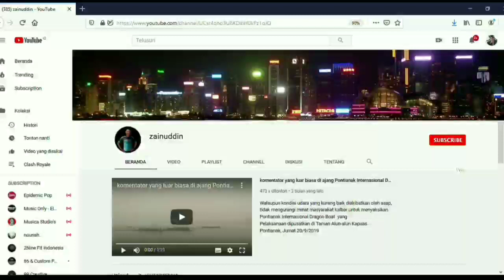BALAP SEPEDA CRITERIUM MEN OPEN | ZAI PROJECT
Kegiatan yang berlangsung di Pontianak pada tanggal 1 Desember 2019
Di hadiri berbagai club sepeda dari Kalbar, provinsi di luar Kalbar bahkan luar negeri
Pada kelas men open ini yang berhasil menjadi podium
1 Bernad Van eart dari bank Kalbar
2 Zulkifli dari Kodam XII/tanjungpura
3 Rizki Hidayatul Fadli dari ISSI Berau Kaltim